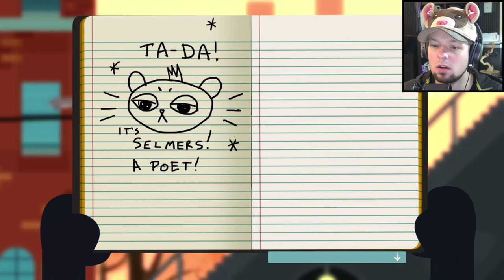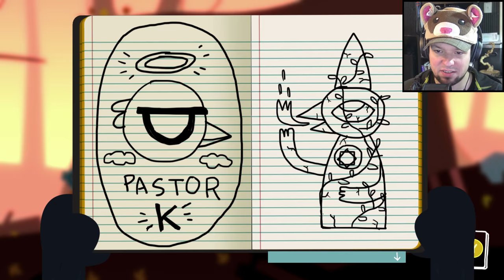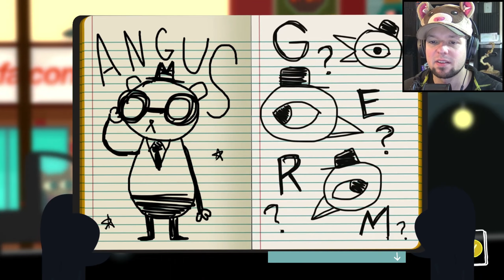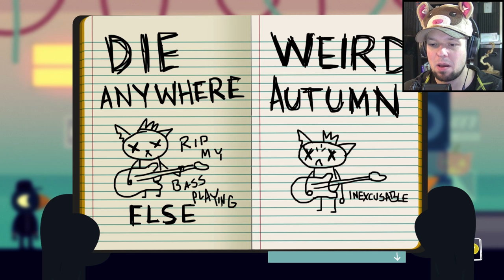Night in the Woods - FRIENDSHIPS ARE LIKE TREES - #4 - Let's Play Night in the Woods